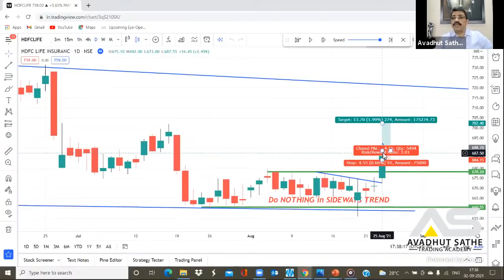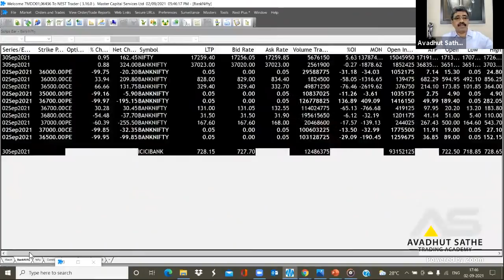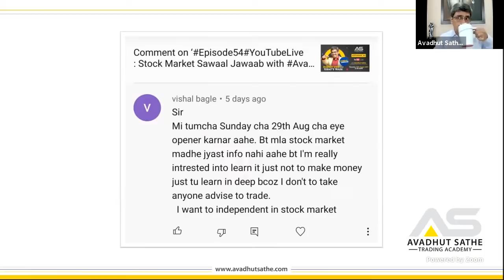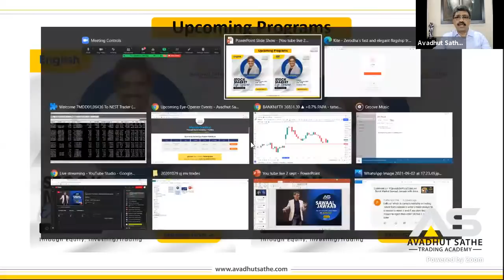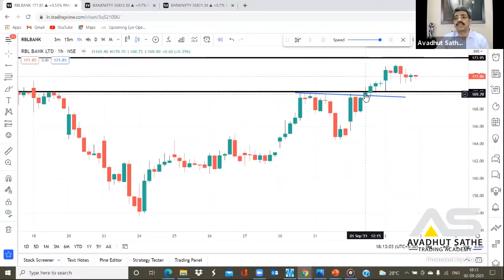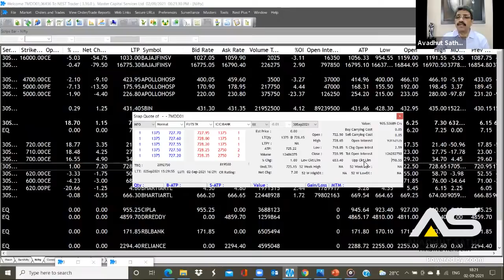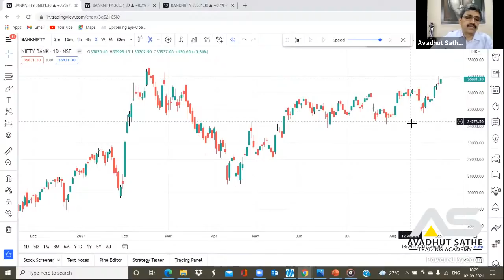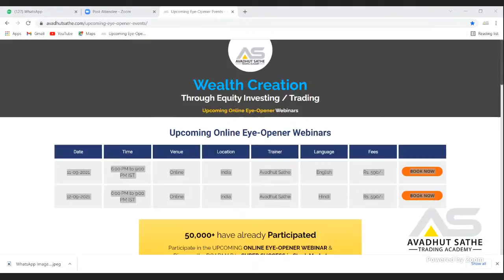Episode55 YouTubeLive​: Stock Market Sawaal Jawaab with AvadhutSathe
Tune in to ASTA’s YouTube channel this Thursday evening for a very special YouTube Live session by Financial Trader, Trainer & Mentor Mr. Avadhut Sathe.

This highly informative session will involve a Q&A segment with its participants, and Mr. Sathe will provide a detailed view of the prevailing stock market situation and discuss his latest stock market trades!

Equipped with around three decades of rich stock market experience, Avadhut Sathe is the ideal trainer and mentor to guide you in the current stock market scenario.

To register for our upcoming Wealth Creation through Equity Investing / Trading ‘The Online Eye-Opener’ Webinar, click on the below link:

To get regular updates on our online sessions, join our Telegram channel ASTA Notice Board